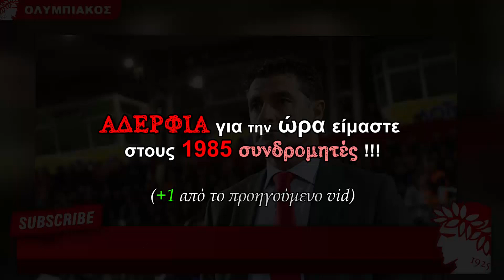Ολυμπιακός Ποδόσφαιρο News & ο Μίτσελ σε δηλώσεις σχετικά με τη συνέχεια του Θρύλου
Ολυμπιακός Ποδόσφαιρο News: Για την νίκη – πρόκριση επί του Άρη, το επερχόμενο παιχνίδι με τον ΟΦΗ, τον Ραμόν και την πιθανή επιπλέον μεταγραφική ενίσχυση της ομάδας του, μίλησε στην κάμερα της Cosmote TV ο Μίτσελ.

Αναλυτικά ο προπονητής του Ολυμπιακού μίλησε:

Για τη νίκη – πρόκριση επί του Άρη στο Κύπελλο:

“Η ομάδα είναι πάρα πολύ ευχαριστημένη, πολύ χαρούμενη γιατί ήταν ένας δύσκολος αγώνας, ένα έντονο ματς, αλλά η πρόκριση ήταν πολύ σημαντική για μας και αυτό αποδεικνύει πως η ομάδα θέλει να πηγαίνει και να κερδίζει παντού όσο δύσκολα κι αν είναι”.

Για τον ΟΦΗ:

“Ο ΟΦΗ είναι μια ομάδα που παρότι δεν βρίσκεται αυτή τη στιγμή στις θέσεις των play offs, οι επιδόσεις και τα αποτελέσματα της δείχνουν πως κάλλιστα θα μπορούσε να είναι μέσα στην πρώτη εξάδα. Είμαστε σίγουροι πως θα είναι ένα έντονο παιχνίδι και δύσκολο. Ο ΟΦΗ θα παίξει με αποφασιστικότητα, το κάνει σε όλα τα παιχνίδια τελευταία και ξέρουμε πως δεν θα είναι εύκολο”.

Για την αντίδραση της ομάδας του στο πρωτάθλημα μετά την ισοπαλία στο Περιστέρι:

“Πολλές φορές είναι απίστευτο πως έχουμε μείνει τόσο πίσω, βάση της καλής απόδοσης που δείχνουμε, όμως κάποιες φορές μπορεί να συμβεί να είμαστε σε μια κακή μέρα και να χάνουμε βαθμούς. Αυτό που πρέπει να σκεφτόμαστε είναι η θέση που βρισκόταν η ομάδα μας και πόσο βελτιωμένη είναι η εικόνα μας και ότι οι εμφανίσεις μας είναι στην πλειοψηφία τους πολύ καλές. Όταν δεν είναι, αυτό οφείλεται και στους αντιπάλους οι οποίοι συνεχώς βελτιώνουν την εικόνα τους και την απόδοση τους.

Ωστόσο όταν ήρθαμε εδώ, το συγκεκριμένο προπονητικό τιμ, αν τότε μας είχαν ρωτήσει πως δεδομένης της τότε κατάστασης, αν η ομάδα θα μπορεί σε λίγο καιρό να φτάσει πολύ ψηλά σε απόδοση και να βρίσκεται στις πρώτες θέσεις της βαθμολογίας τότε ίσως να είχαμε κάποιες αμφιβολίες.

Αυτή τη στιγμή δεν υπάρχει καμία αμφιβολία από κανέναν μέσα στην ομάδα και αυτό είναι το πιο σημαντικό από όλα. Οπότε η σωστή ερώτηση θα ήταν “ποια ήταν η αίσθηση που υπήρχε μέσα και έξω από την ομάδα την ημέρα που ήρθαμε και ποια είναι η αίσθηση που υπάρχει τώρα”.

Για τον Ντόι που είχε κάνει ντεμπούτο στο ματς του πρώτου γύρου κόντρα στον ΟΦΗ και την εξέλιξη του:

“Θα σας απαντήσω όπως στην προηγούμενη ερώτηση. Ποιος πίστευε τότε πως σήμερα ο Ντόι θα ήταν τόσο σημαντικός για την ομάδα μας; Αυτό δεν οφείλεται στον προπονητή, ούτε καν στο staff, αλλά στον ίδιον τον παίκτη που άρπαξε την ευκαιρία και την εκμεταλλεύτηκε. Ωστόσο καλό είναι να θυμόμαστε πως τότε κανείς δεν μας πίστευε”.

Για τον Ραμόν:

“Είναι ένας παίκτης που σιγά σιγά προσαρμόζεται στα νέα δεδομένα και στους μηχανισμούς της ομάδας. Είμαστε σίγουροι πως όταν είναι έτοιμος θα βοηθήσει πάρα πολύ και για αυτόν τον λόγο τον αποκτήσαμε”.

Για το αν περιμένει επιπλέον προσθήκες:

“Δεν το ξέρω. Αυτή τη στιγμή όλη μας η συγκέντρωση είναι στα παιχνίδια που έχουμε μπροστά μας. Δεν είναι αυτή η ανησυχία μου αυτή τη στιγμή. Το μυαλό μου είναι μόνο στους αγώνες. Θέλουμε η ομάδα να είναι σε καλή κατάσταση και να σκεφτόμαστε ότι από το παιχνίδι κόντρα στον ΠΑΟΚ και έπειτα δεν έχουμε χάσει κανένα παιχνίδι”.